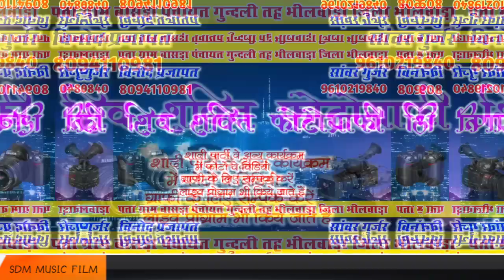राजस्थानी मारवाड़ी सोंग 2024!!टच को फोन चलावे बियाया वाली काट बो उटा बो नहीं आवे//सिंगर#परसराम_भडाणा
new devji song
rajshthani marwadi song
new devmali song
DEVNARAYAN ke
song shooter
madan gurjar ke gane
Samdu gurjar ke gane
raju rawal ke gane
rinku sharma ke gane
parbhu mandariya rinku sharma
dev ji ke gane new
2023 new song
2024 new song
2021 New Song
2022 New Song Byan biyai ji ka
SDM music film rajshthani
SDM music
shree dev music
sawar ji Gurjar
Mr Sawar ji Gurjar